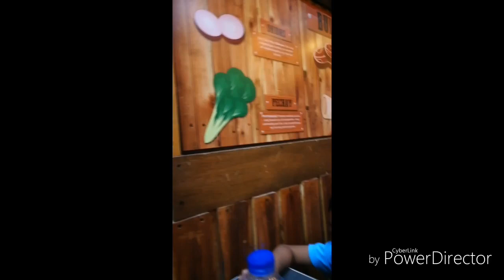SHOPPING SI ATE SUNDAY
SALAMAT SA PANONOOD GUYS